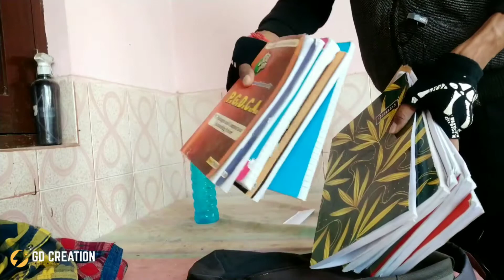Decathlon Backpack || Quechua Arpenaz NH100 10L Backpack Review| 199/-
Decathlon Backpack || Quechua Arpenaz NH100 10L Backpack Review

Hey! Checkout this product on Decathlon App